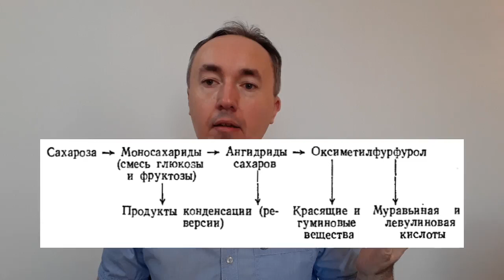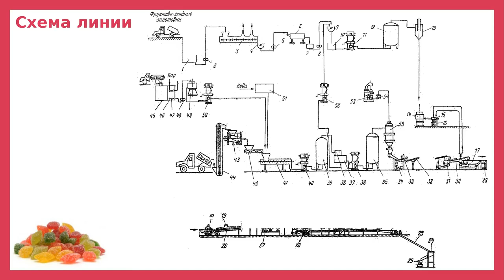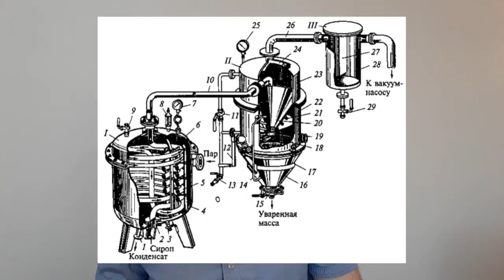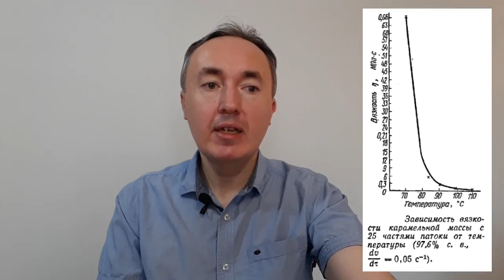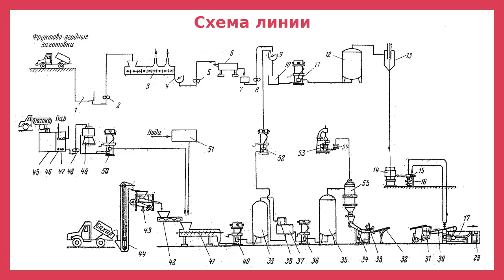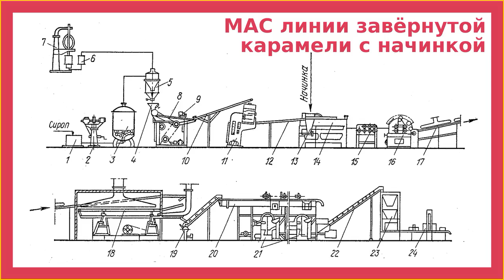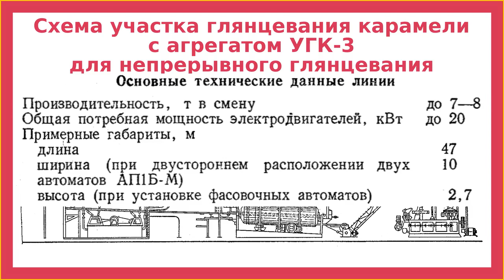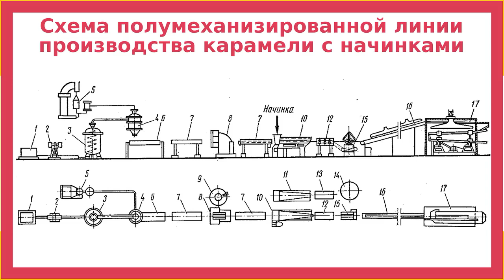Машинно-аппаратурные схемы линий производства карамели и процессы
Машинно-аппаратурные схемы линий производства карамели (завёрнутой, леденцовой, с начинкой) и процессы при производстве карамели

Карамельная масса - это аморфная масса, полученная увариванием выскоконцентрированных растворов сахаров в смеси с другими углеводами до концентрации сухих веществ 96-99%.
В зависимости от рецептуры в состав карамельной массы входят: сахароза, мальтоза, глюкоза, фруктоза, декстрины и другие олигосахариды - продукты неполного гидролиза крахмала. Кроме того, в карамельной массе содержится то или иное количество продуктов теплового изменения сахаров.

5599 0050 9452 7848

00:00 Введение
01:40 Физико-химические изменения углеводов при приготовлении карамельной массы
11:02 МАС линии производства карамели (первая схема)
13:58 Процесс уваривания карамельного сиропа
20:11 МАС линии производства карамели (продолжение)
22:31 Подкрашивание и подкисление, ароматические вещества.
25:42 Структурно-механические свойства
27:07 Процесс формования карамели
29:54 МАС линии производства карамели (продолжение)
33:14 МАС линии завёрнутой карамели с начинкой
39:41 Схема участка глянцевания карамели периодическим способом
41:49 Схема участка глянцевания карамели с агрегатом УГК-3 для непрерывного глянцевания
44:23 Схема линии производства завёрнутой леденцовой карамели
48:25 Схема полумеханизированной линии производства карамели с начинкой
52:35 Заключение и прощание

1) Аппараты непрерывного действия для нагревания и темперирования кондитерских масс
2) Установки для получения сиропов: устройство, принцип действия и расчёт
3) Аппараты непрерывного действия для нагревания и темперирования кондитерских масс
4) Змеевиковые вакуум-аппараты непрерывного действия: устройство, принцип действия и расчёт
5) Конденсационные установки кондитерских фабрик: прямоточные, противоточные, расчёт